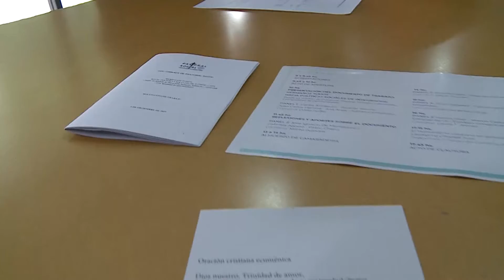24ª Jornada de Pastoral Social de Buenos Aires (Cobertura especial, parte 1)